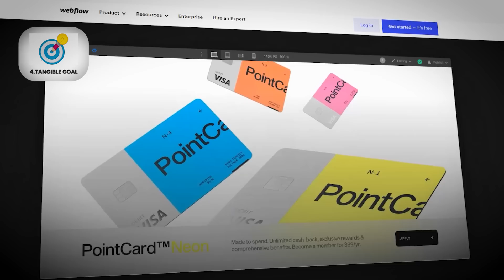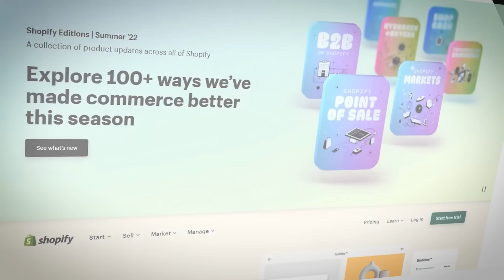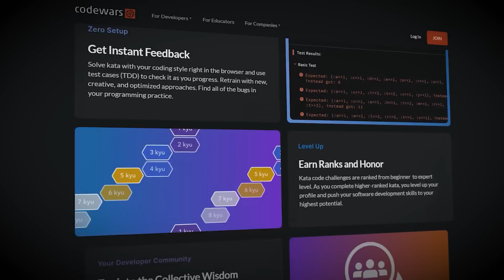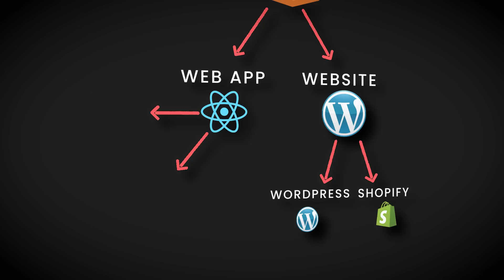How I Would Learn To Code (If I Could Start Over)